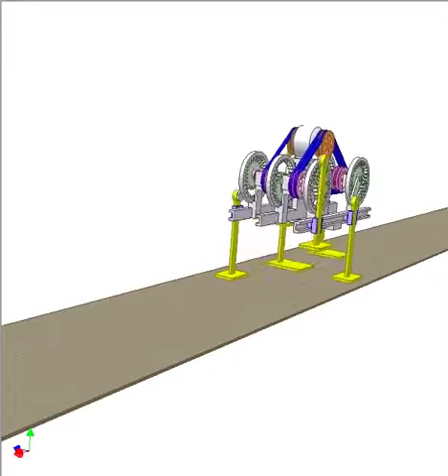Gear Plantigrade Machine 1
Input: grey motor making three pink crank-shafts rotate regularly at the same velocity thanks to 3 timing belt drives. Angles between cranks of the coaxial crank-shafts are 120 deg.
Here there are six mechanisms shown at: